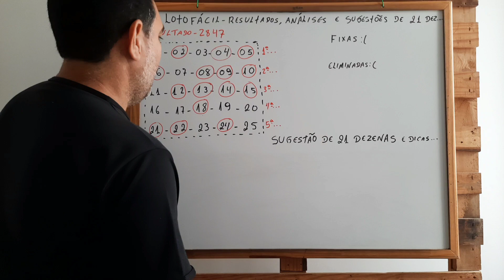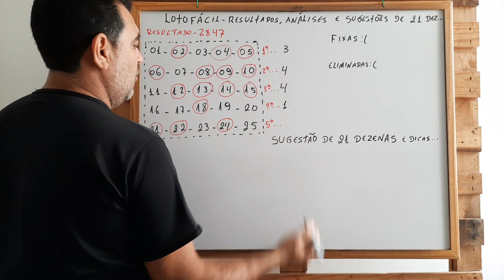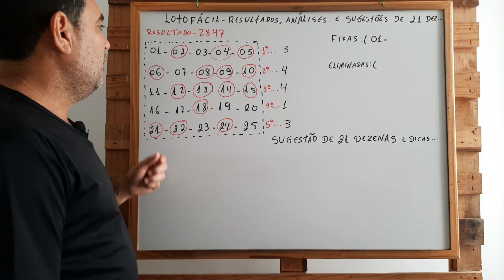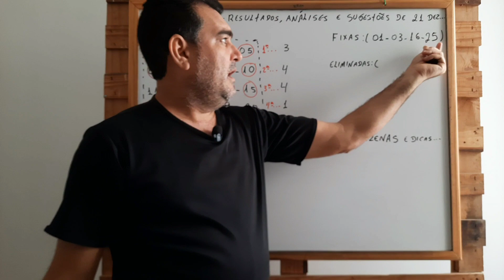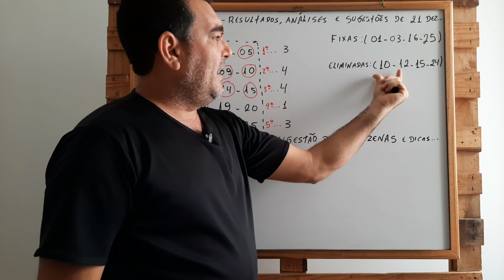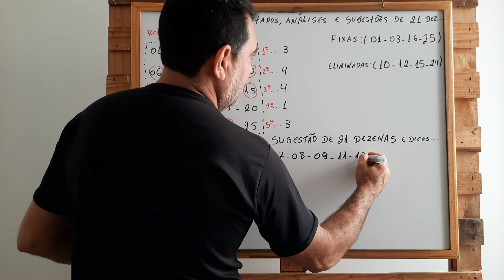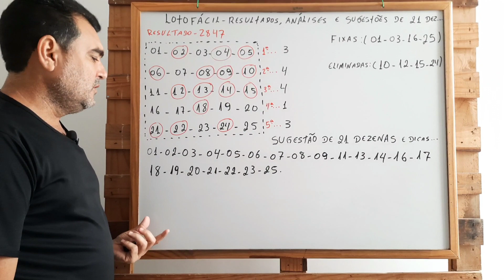Como jogar em grupos e aumentar suas chances de ganhar na Lotofácil?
Confira as dicas 👆👆👆
Dicas infalíveis para jogar na Lotofácil! Confira no link acima 👆 👆